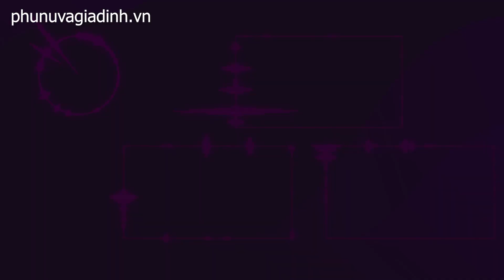Hoa hậu Khánh Vân xinh lung linh trong trang phục áo dài lập dị, tự tin catwalk dù trời mưa